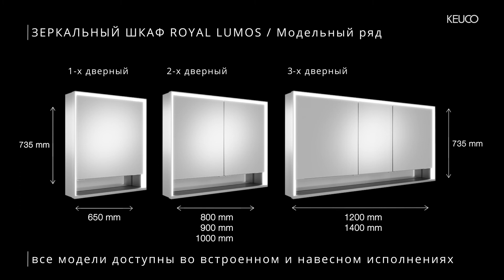KEUCO ROYAL LUMOS Зеркальный шкаф с переключателем EU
"Высококачественные светотехнические решения сочетаются с лучшим дизайном

Круглая, трехсторонняя светодиодная осветительная рама делает зеркальный шкаф ROYAL LUMOS настоящей изюминкой в ванной комнате - будь то классический зеркальный шкаф для настенного монтажа или необычная полуфабрикатная модель. Трехсторонняя светодиодная подсветка полупрозрачной рамы, которая светится изнутри, придает зеркальному шкафу светлый вид, который парит перед стеной. Открытый отсек для хранения эффективно расставляет акценты на любимых товарах.

Переведено с помощью (бесплатная версия)"